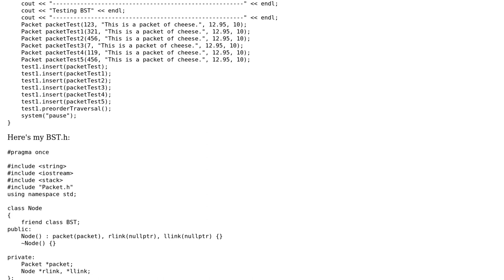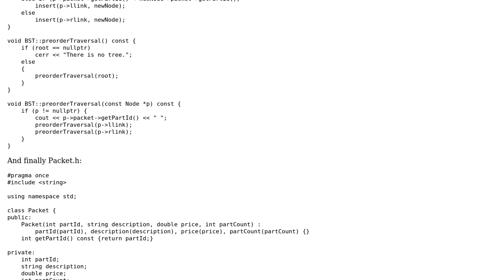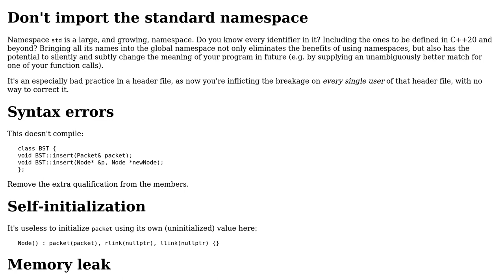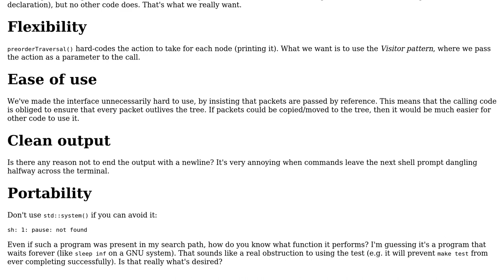Code Review: Binary Search Tree to store objects by object ID (2 Solutions!!)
Code Review: Binary Search Tree to store objects by object ID

With thanks & praise to God, and with thanks to the many people who have made this project possible! | Content (except music & images) licensed under CC BY-SA | Music | Images & others | With thanks to user Vogel612 user Toby Speight user ii69outof247 user AlexV and the Stack Exchange Network Trademarks are property of their respective owners. You are responsible for your own actions.